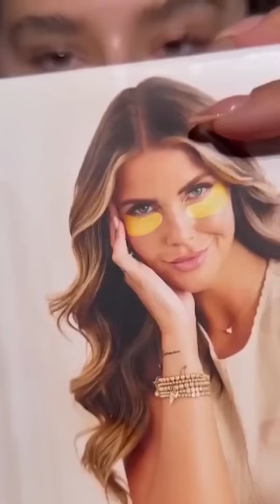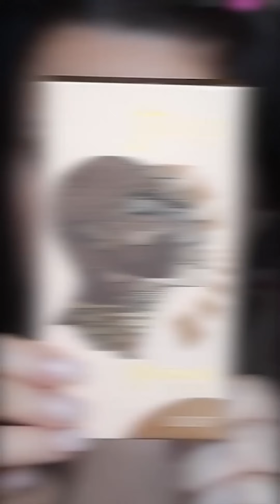Best Makeup Transformations 2023 | New Makeup Tutorials Compilation